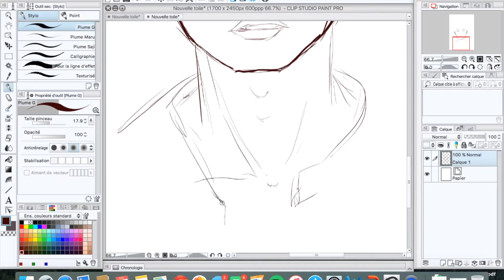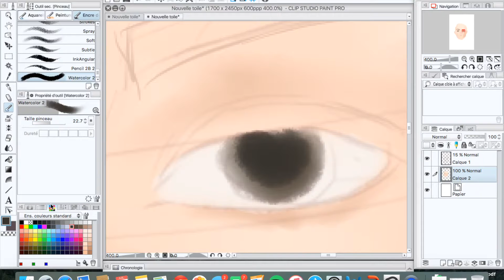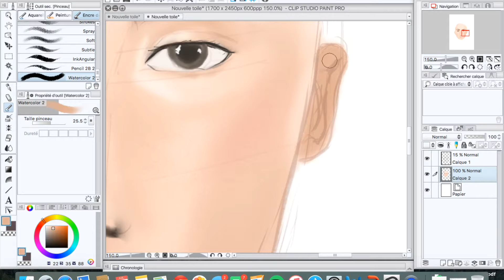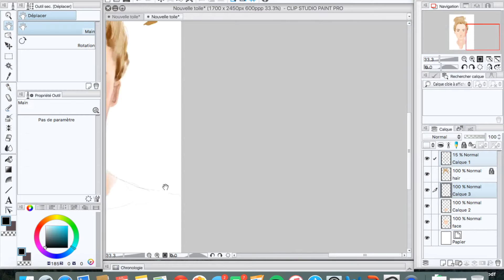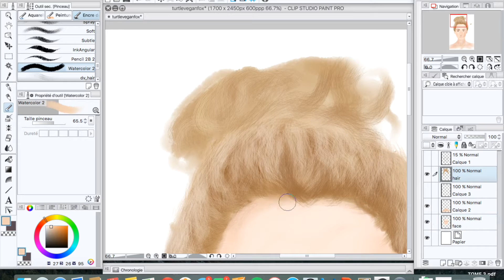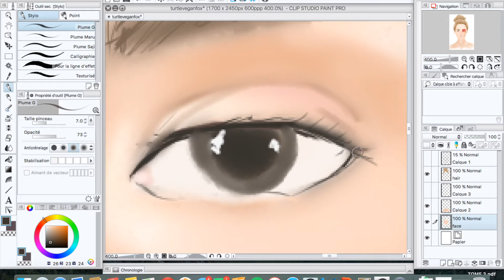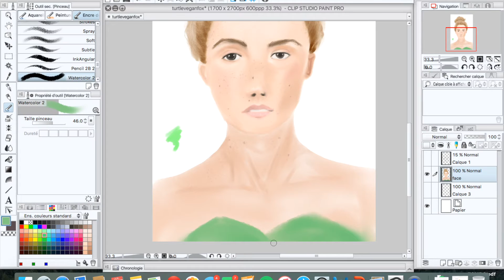[WIP] Tinkerbell - Digital Speedpainting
Premier portrait "réaliste" que je réalise pour une amie en digital! J'ai fait pas mal d'erreurs mais cetait vraiment agréable à faire, je recommencerai pour m'améliorer :)

Tools: CSP + Wacom (Pen & Touch)

Do not download and re-upload this video to any other website (ex: Facebook). You are allowed to embed it directly by using the YouTube link, so the annotations stay correct.